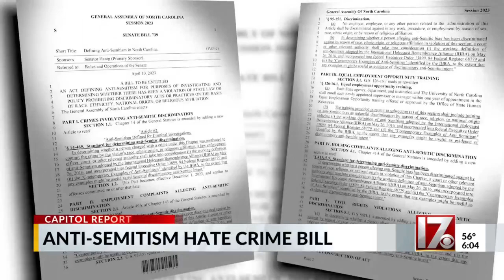Antisemitism bill could advance in NC this year, GOP leader says